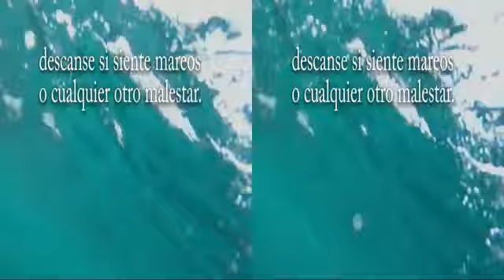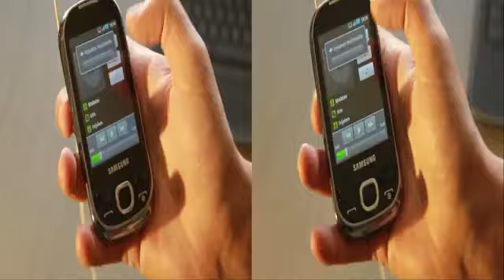Colbún - Ciclo del Agua 3D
El agua es una fuente única de energía: limpia y renovable.
En Colbún somos expertos en generación hidroeléctrica. Contamos con 15 centrales hidráulicas y seguiremos invirtiendo en otras de este tipo.

La energía hidráulica vela por el equilibrio armónico entre el hombre y el entorno, siendo la gran oportunidad que necesitamos como fuente de electricidad hoy, y para las futuras generaciones.